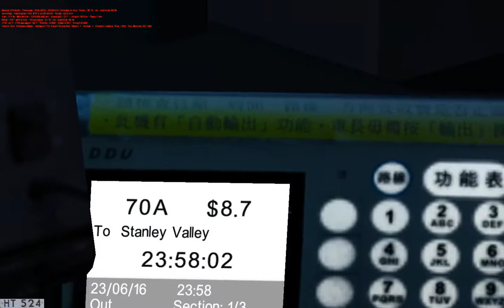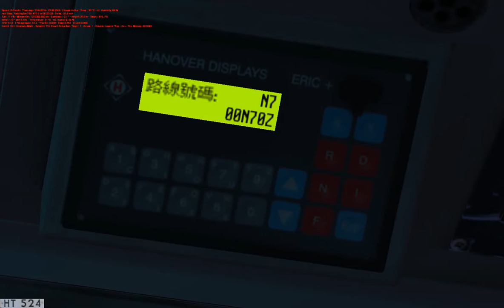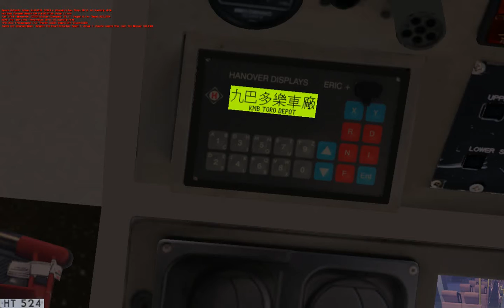[OMSI]N70 With APM1 (Break Down)